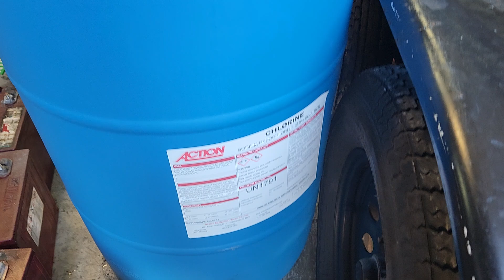On boarding chemical......